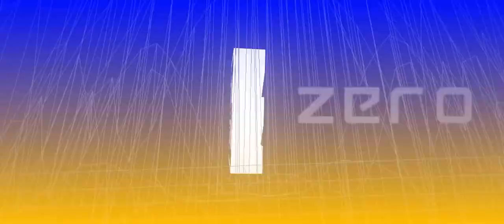A NEW LEAKED IN CATGIRL OPERATOR S JUST BEEN RELEASED ON ZZZ